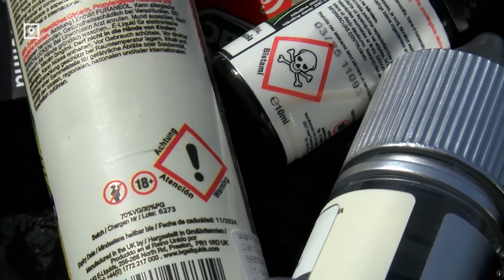Школьники курят всё больше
В Латвии 70% школьников до 15 лет хоть раз, но попробовали покурить, но в последнее время среди подростков стали популярны электронные сигареты. Их периодически конфискуют учителя и работники полиции. Однако несовершеннолетние школьники находят новые способы, как обзавестись ими снова. Репортаж Видземского телевидения.